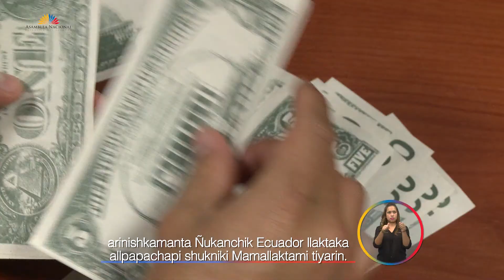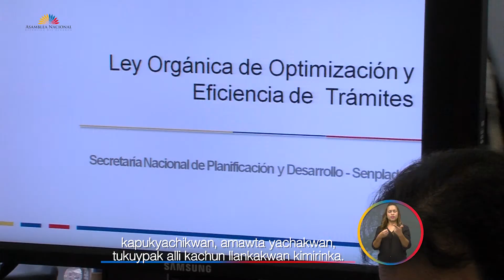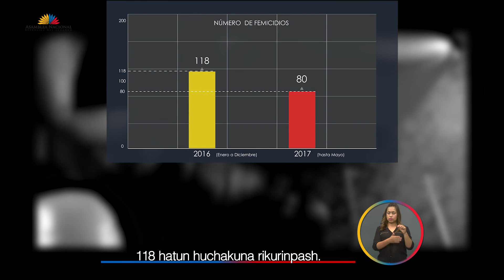Asamblea Informa / 14 Julio de 2017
14 de julio de 2017
La Asamblea impulsará espacios de participación en territorio, fortaleciendo el diálogo ciudadano para garantizar derechos